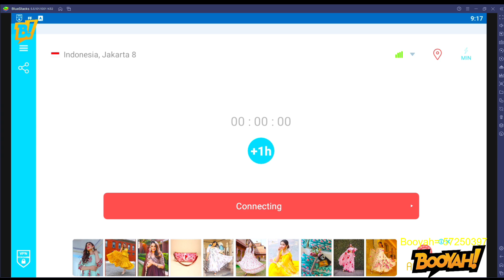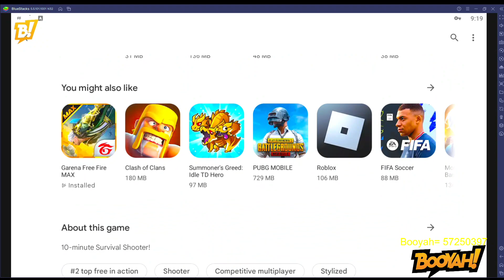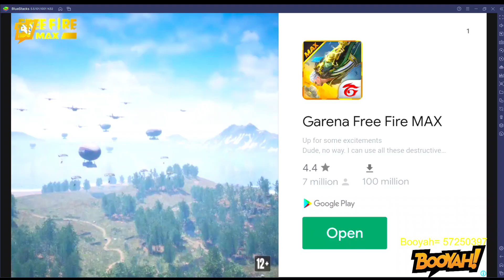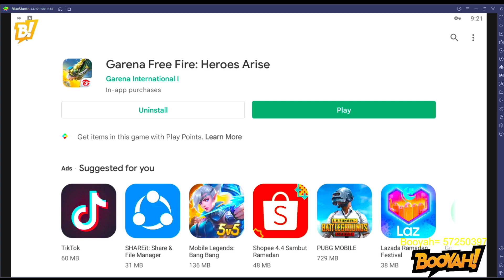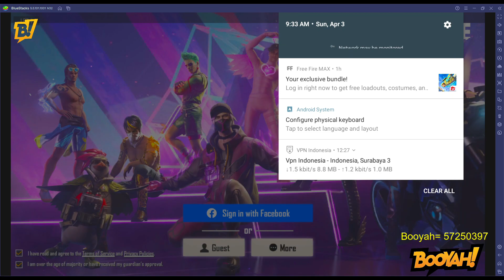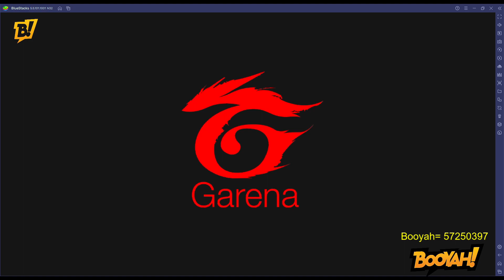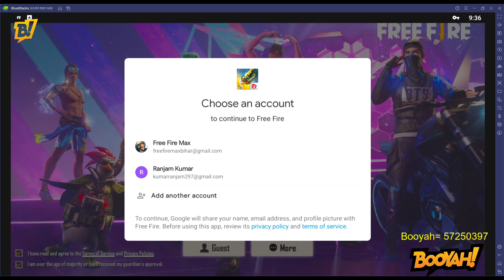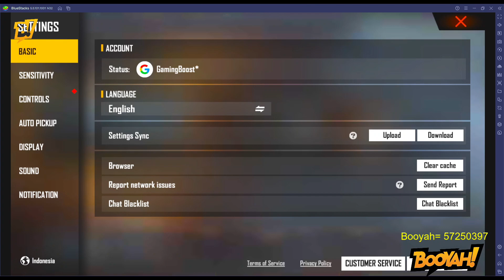HOW TO UPDATE FREE FIRE NEW VERSION😱✅ FREE FIRE OB 33 UPDATE KAISE KARE || FREE FIRE IN PLAY STORE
HOW TO UPDATE FREE FIRE NEW VERSION😱✅ FRE FIRE OB 33 UPDATE KAISE KARE || FREE FIRE IN PLAY STORE

1.free fire

2.free fire new update

3.how to update free fire

4.free fire update kaise kare

5.free fire new  ob 33 update

6.free fire new update in play store

7.free fire ob33 update kaise kare

8.fre fire India version update kaise kare

9. gaming boost

10. boost gaming